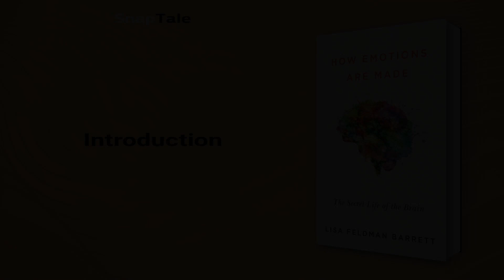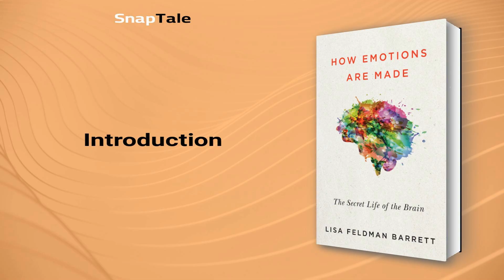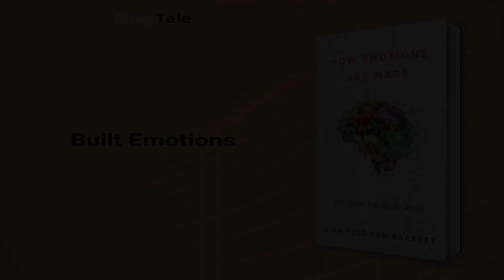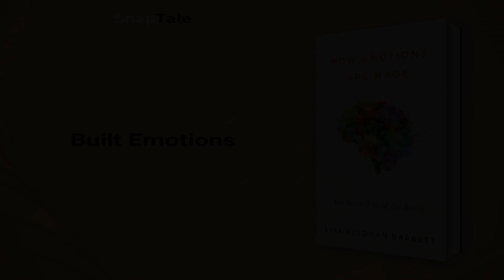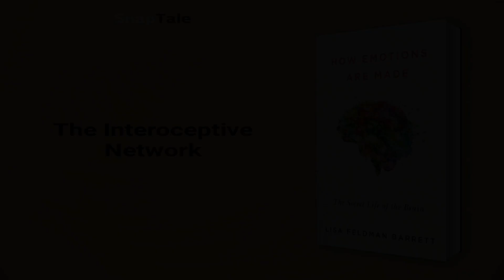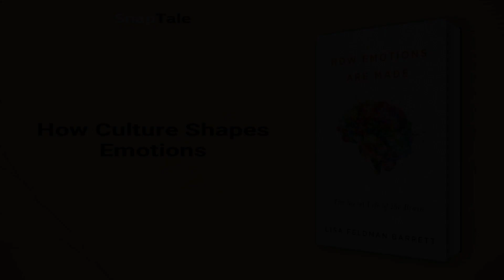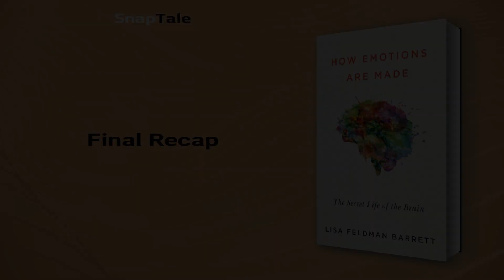How Emotions Are Made by Lisa Feldman Barrett: 7 Minute Summary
*BOOK SUMMARY*

TITLE - How Emotions Are Made: The Secret Life of the Brain

AUTHOR - Lisa Feldman Barrett

DESCRIPTION:
📖 Discover a groundbreaking new theory on the science of emotions with How Emotions Are Made. Psychologist and neuroscientist Lisa Feldman Barrett reveals how emotions are not hardwired in the brain but instead constructed in the moment and shaped by our lifetime of learning. Explore the implications of this paradigm-shift for psychology, healthcare, law enforcement, and more.

TIMESTAMPS:
⌚ 00:00 Introduction
⌚ 01:06 The Classical View on Emotions
⌚ 02:04 Emotions are More Complex Than You Think
⌚ 02:42 Built Emotions
⌚ 03:27 The Science Behind Interoception
⌚ 03:58 The Interoceptive Network
⌚ 04:34 How Culture Shapes Emotions
⌚ 05:23 Emotions: A Construct of Experience
⌚ 06:02 Final Recap